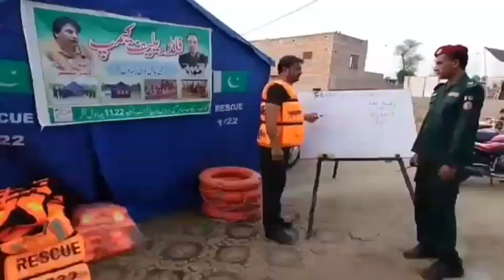Pakistan’s NDMA issues warning over impending high flood in Sutlej River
Pakistan's National Disaster Management Authority (NDMA) has asked relevant departments to issue warnings and expedite the evacuation of residents from Ganda Singh Wala village in the eastern Punjab province in response to a “very high-level” water surge in the Sutlej River.

The river, coursing through both northern India and Pakistan, has witnessed a substantial rise after New Delhi released excess water from reservoirs due to the ongoing monsoon season.

Earlier this week, the NDMA said India had released 141,000 cusecs of water from the Pong Dam and 83,703 cusecs from the Bhakra Dam into the river, adding that up to 125,000 cusecs of water would enter the Pakistani territory.

“Sutlej River is experiencing high-level of flows at Ganda Sing Wala,” the NDMA said in a statement. “This trend will persist for the next 24-48 hours and the flows will be reflected/ passed on downstream to Sulemanki and Islam [villages] in the next 48 to 76 hours.”

It added that the provincial disaster management body should ensure the timely early warning and evacuation of populations living in vulnerable and low-lying areas.